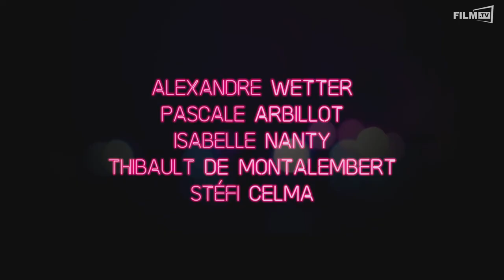Miss Beautiful Trailer Deutsch German (2021)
Miss Beautiful Trailer Deutsch German (Hugo Gélin, Laetitia Galitzine - OT: Miss)
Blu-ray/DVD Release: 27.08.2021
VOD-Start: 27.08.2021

Ganzer Film bei Amazon

Alex, ein glücklicher und anmutiger 9-jähriger Junge, der zwischen den Geschlechtern gleitet, hat einen Traum: Er will eines Tages Miss France werden. Miss Beautiful - Ein Junge will eine Misswahl gewinnen.Inhalt: Ist er nicht die Schönste im ganzen Land? Die Rede ist vom 24-jährigen Alex, der sich vornimmt als Mann an der Wahl zur Miss France teilzunehmen. Diesen Traum hegt er schon seit frühester Kindheit, in der er bereits merkt, dass er sich sowohl in Frauenkleidern als auch als Junge wohlfühlt.Schauspieler: Alexandre Wetter, Pascale Arbillot, Isabelle Nanty, Thibault de Montalembert, Stéfi Celma, Baya Rehaz, Moussa Mansaly, Quentin Faure, Alexiane Torres, Ruchi Ranjan, Claire Chust, Cécile Rebboah, Hedi Bouchenafa, Sylvie Tellier, Christian Benedetti, Rosemine Safy-Borget, Luis Costa